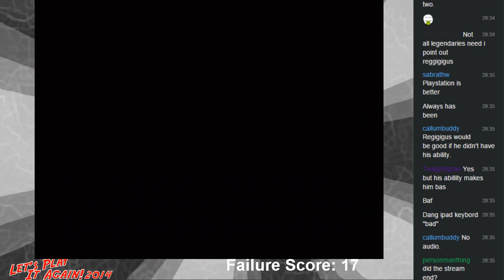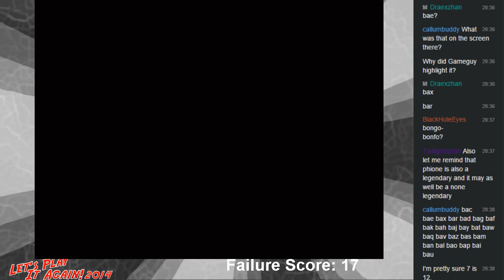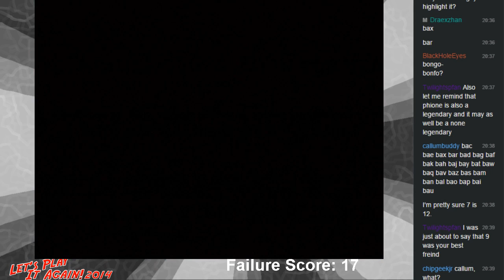Let's Play It Again! 2014 [5d] Earthbound